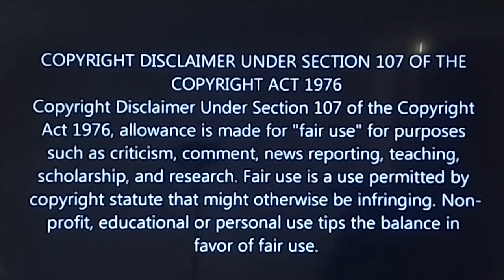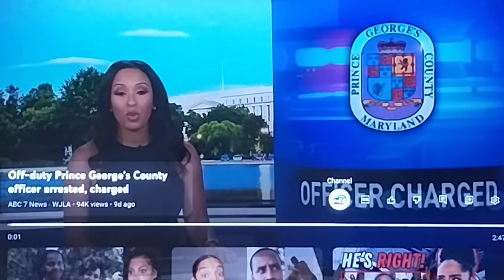CRIME ALERT! Prince George County Officer BUSTED Stealing High-End Cars!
Shocking footage has emerged of a Prince George County police officer caught red-handed stealing luxury cars! The corrupt cop was allegedly involved in a lucrative car theft ring, using their position of power to get away with the illegal activities. But thanks to an anonymous tip, authorities were able to catch the officer in the act, and now they're facing serious charges. In this video, we'll dive deeper into the investigation and expose the truth behind this shocking scandal. From the motivations behind the officer's actions to the consequences they'll face, we'll cover it all.